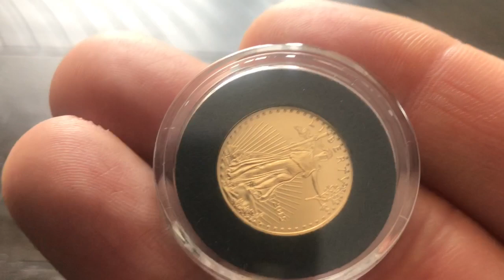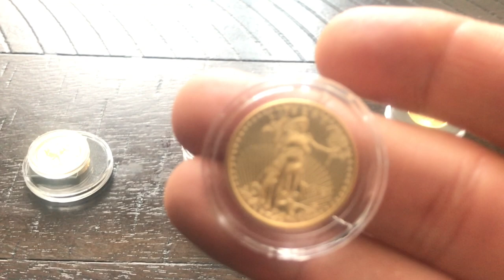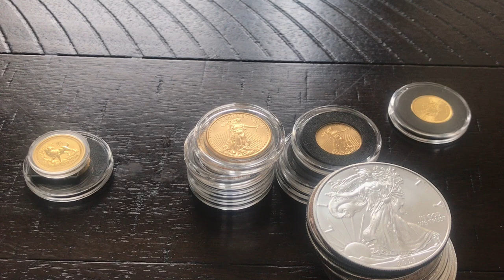I bought Bitcoin at the all Time high 50K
Let's talk about my Bitcoin Purchase..

Bitcoin: 3EM2UxPchqKTGFPkgnT1qRV4CcKVAkzgFz
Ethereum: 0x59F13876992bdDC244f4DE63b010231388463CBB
LiteCoin: MDTUfsydZczUeucxdqxDTtr1u1LnpasDcj